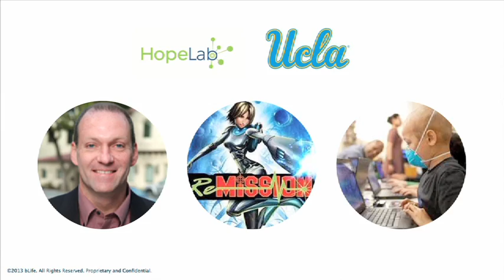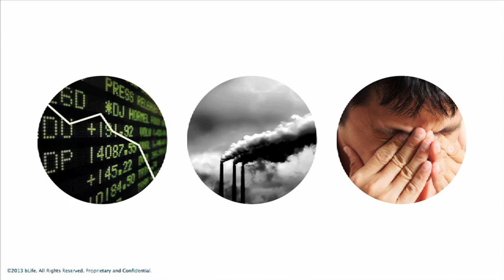The science of mind fitness: Paul Campbell at TEDxVeniceBeach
Researchers are just now starting to quantify the effects of mind fitness and its relation to performance. Paul Campbell breaks down the science of mind fitness and body computing and explains how new technology can help a person build up their mental strength and psychological fitness.